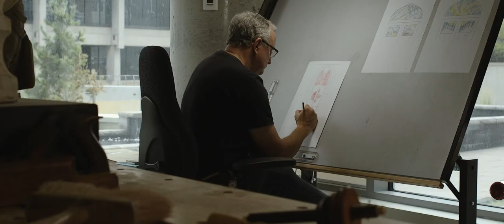The Dominion Sculptor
Canada's Dominion Sculptor is responsible for carving and conserving statues, portraits and decorative pieces to commemorate Canada's history, people, events and character in Parliament Hill's Centre Block and other government buildings. Philip R. White has been our nation’s Dominion Sculptor since 2006.

Watch this video to learn more about Phil and his role as Canada’s Dominion Sculptor.